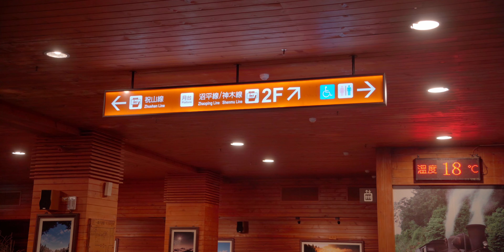【4K】阿里山林業鐵道 - 阿里山站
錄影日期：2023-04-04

聲明：
1. 本影片的所有內容皆為個人觀點，不代表任何公司或機構的立場或意見。
2. 本影片的內容可能包含錯誤或不完整的信息，觀眾應該自行進行獨立的驗證和核實。
3. 本頻道不對觀眾對本影片內容的使用負責，包括但不限於任何因使用本頻道內容而導致的損失或損害。
4. 本影片的版權屬於本頻道或授權方所有，未經授權不得轉載或使用。
5. 本影片的內容僅供參考和娛樂，並不構成任何形式的法律或專業。
6. 未經本頻道授權，禁止將本影片用於商業用途，用作教育用途則不在此限。
7. 本影片中展示的產品或服務可能受到版權保護，未經授權不得使用。
8. 本影片中可能包含第三方網站或服務的鏈接，這些網站或服務的內容不受本頻道的控制，本頻道不對其內容負責。
9. 本影片的內容禁止抄襲、剽竊或侵犯他人的知識產權。任何違反這些條款的行為將被視為侵權行為，本頻道保留追究相關責任的權利。

1. All content in this video is the personal opinion of the creator and does not represent the views or opinions of any company or organisation.
2. The content in this video may contain errors or incomplete information, and viewers should independently verify and validate.
3. This channel is not responsible for any loss or damage resulting from the use of the content in this video, including but not limited to any loss or damage incurred.
5. The content in this video is provided for reference and entertainment purposes only and does not constitute any form of legal or professional advice.
6. Without authorisation from this channel, the use of this video for commercial purposes is prohibited.
8. This video may contain links to third-party websites or services, and the content of these websites or services is not under the control of this channel, which is not responsible for their content.
9. The content of this video is prohibited from plagiarism, theft, or infringement of others' intellectual property rights. Any behaviour that violates these terms will be considered a violation of rights, and this channel reserves the right to pursue relevant responsibilities.

使用此影片作其他用途之前，請務必先得到創作者同意✅

Before using this video for other purposes, please obtain the creator's consent first. ✅

©️Copyrighted by HK Tetsudo MMXXIII